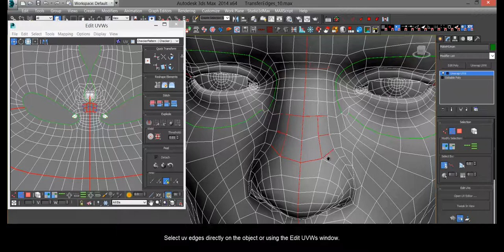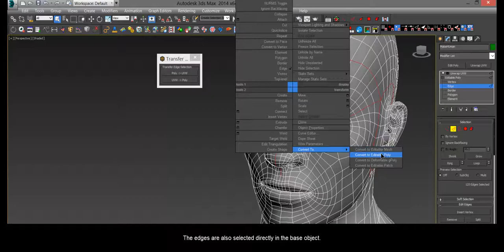miauu's Transfer Edges: UVW to Poly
miauu's Transfer Edges: UVW to Poly allows you to transfer(convert) edges selected in Unwrap UVW modifier(uv edges) to editable poly edges.